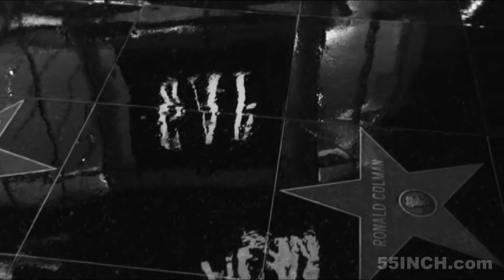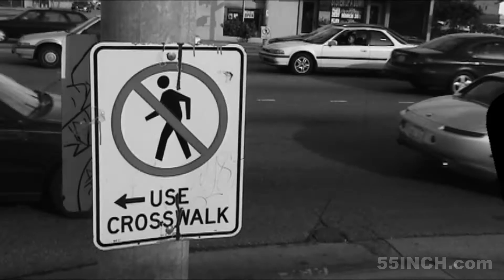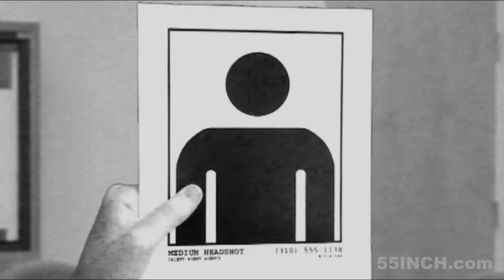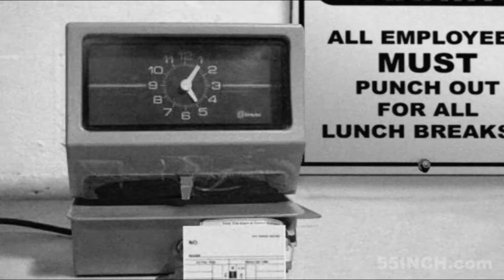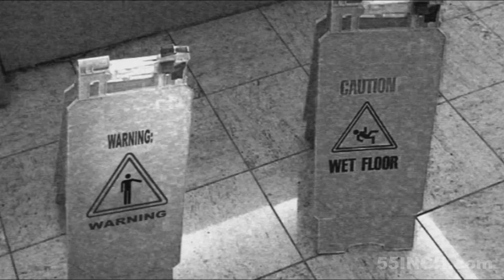WARNING : WARNING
WARNING:WARNING is a short film about the crazy things some people do for their 15 minutes of fame. One man warns us about the struggle and the hardships involved with breaking into the industry.

Written and Directed by Jeff Schweikart